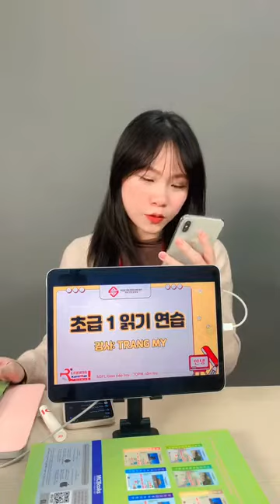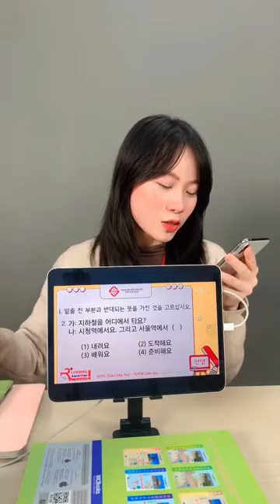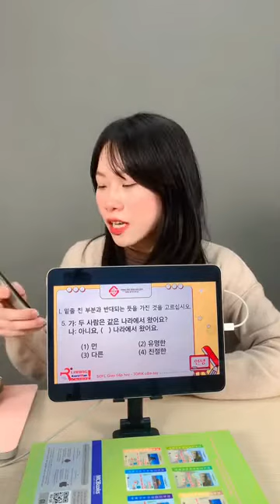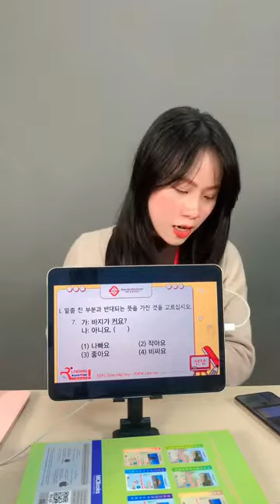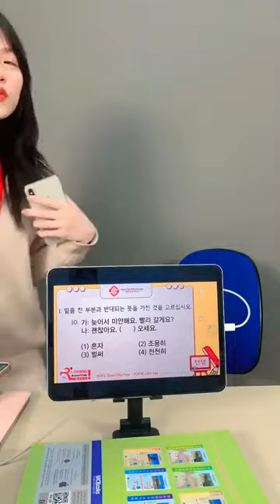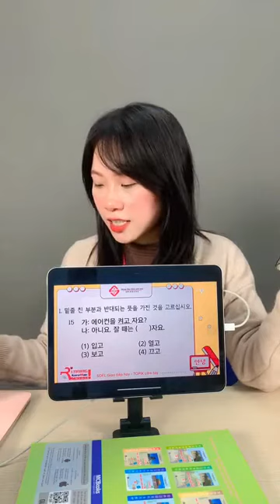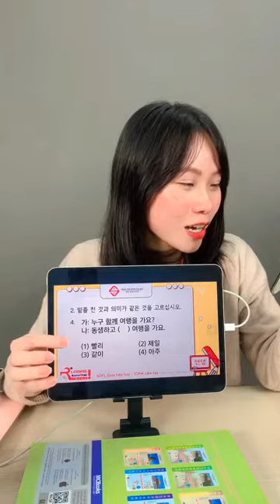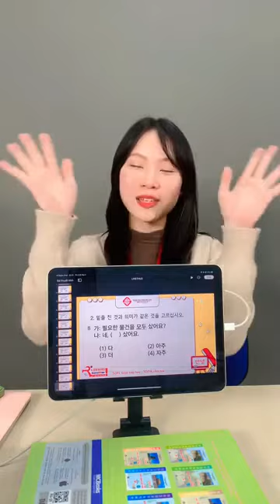CÀY ĐỀ TOPIK I - CỦNG CỐ KỸ NĂNG ĐỌC CÙNG CÔ TRANG MY | TIẾNG HÀN SOFL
👉🏻 Kênh Youtube chuyên đăng tải các video chia sẻ bài học tiếng Hàn, văn hóa Hàn Quốc do Trung tâm tiếng Hàn SOFL thực hiện.
👉🏻 Hệ thống cơ sở:
CS1: Số 365 Phố Vọng – Đồng Tâm – Hai Bà Trưng – Hà Nội
CS2: Số 44 Trần Vỹ - Mai Dịch - Cầu giấy – Hà Nội
CS3: Số 6 Ngõ 250 Nguyễn Xiển – Thanh Xuân – Hà Nội
CS4: Số 516 Nguyễn Văn Cừ - Gia Thụy – Long Biên – Hà Nội
CS5: Số 145 Nguyễn Chí Thanh, Phường 9, Quận 5, HCM
CS6: Số 135/53 Nguyễn Hữu Cảnh – Phường 22 – Q. Bình Thạnh- Tp. HCM
CS7: Số 6 Đường số 4 – P. Linh Chiểu – Q. Thủ Đức – Tp. HCM
CS8: Số 52 Đường Vân Giang, Phường Vân Giang, Tp. Ninh Bình
TRUNG TÂM TIẾNG HÀN SOFL
Giao tiếp hay ~  Topik cầm tay!
Hy vọng mỗi video của chúng tôi sẽ giúp bạn có thêm được nhiều kiến thức cũng như động lực trong con đường chinh phục tiếng Hàn.